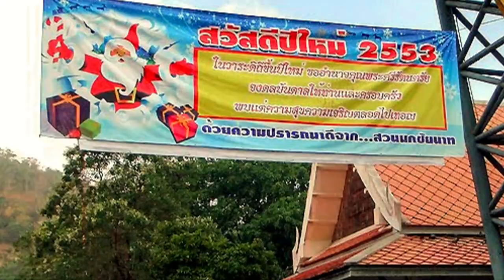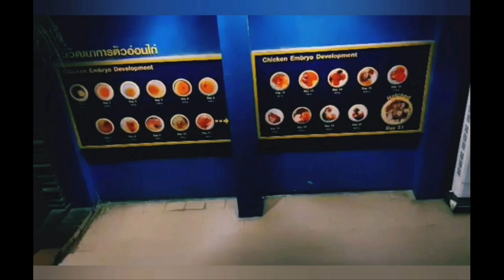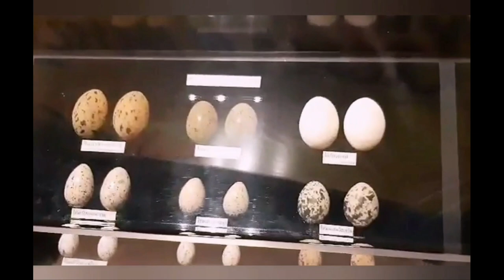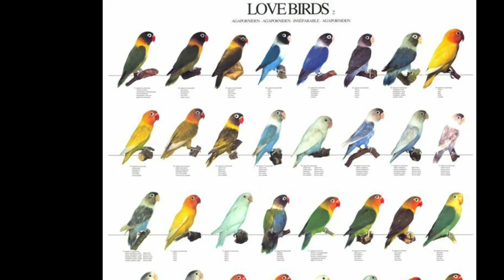Chai Nat Birdpark: The Largest Aviary In Asia🔥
🍎Chai Nat bird park is the largest aviary in Asia.
It's a large cage covered with green net from outside to provide as natural habitat as possible for the all the species inside.
It host some of the rare species, endangered or vulnerable birds of the world as depicted in this video.
some pictures are used from Google to complete my story for my viewers.

        PEACE✌